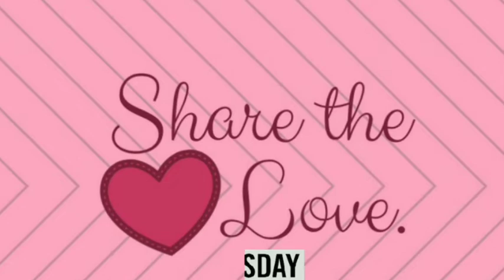Good Morning:สวัสดีวันอังคาร